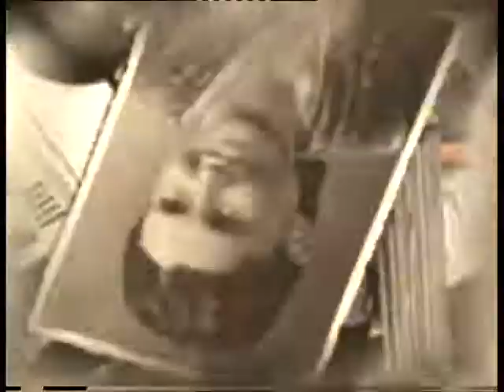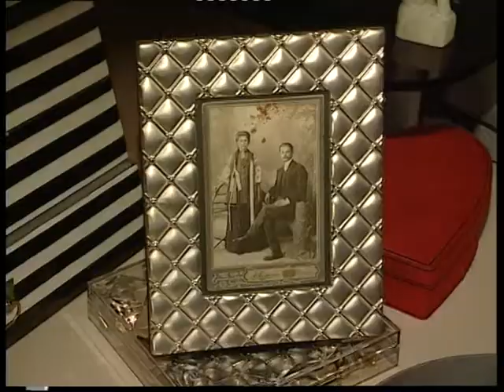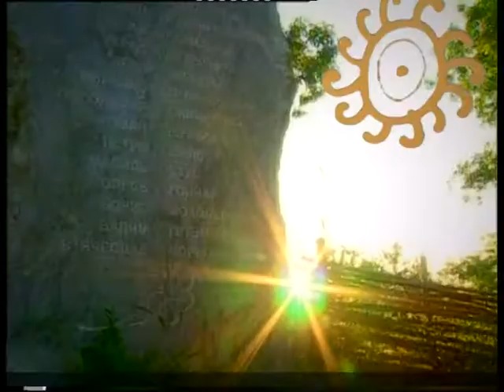VIP- Коктейль №2 (2009)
Гостья программы - Наталья Кривуца